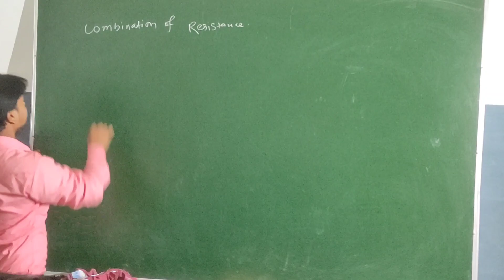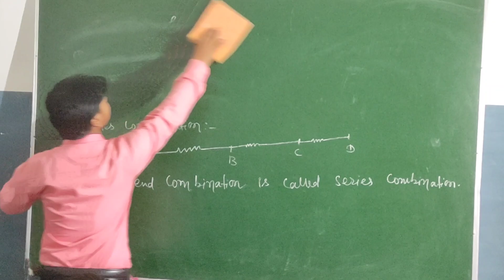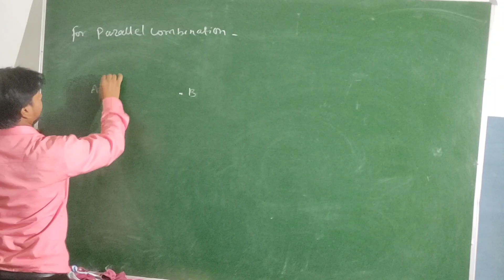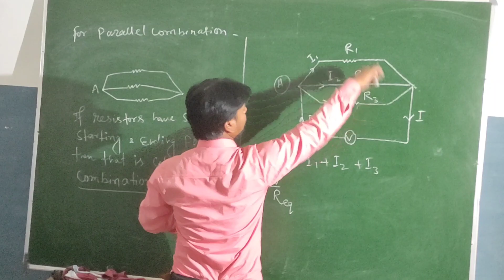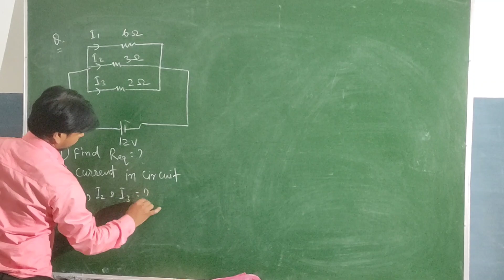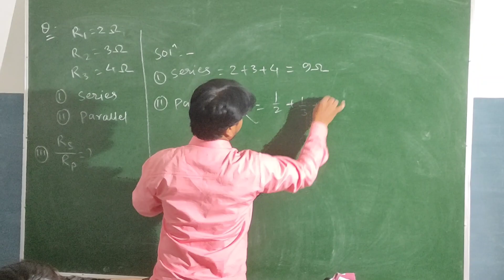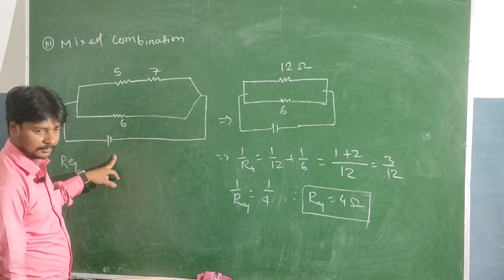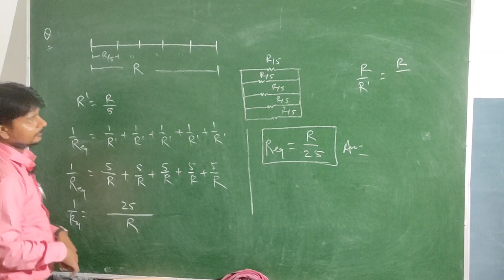ICSE PHYSICS CLASS 10 . CURRENT ELECTRICITY. COMBINATION OF RESISTANCE SERIES AND PARALLEL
NAVNIT PREM

Whats app no for any querry

This video is current electricity is useful for both CBSE as well as ICSE.

This Video is designed for Both classes .

Pearson class 07 maths solution

Refractiin of light stalin malhotra solution

Class 09 physics stalin malhotra solution